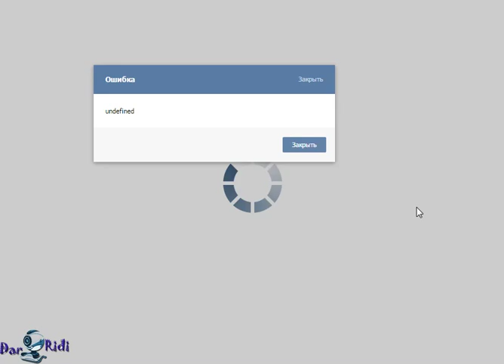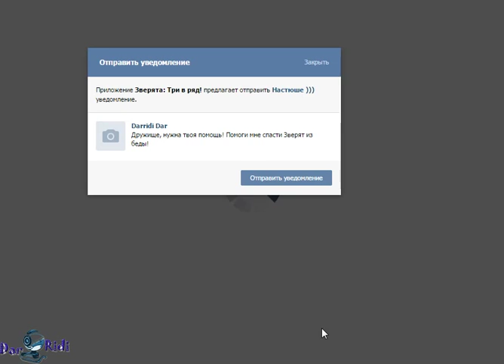игра Зверята Три в ряд приложение в контакте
игра Зверята Три в ряд приложение в контакте, обзор на игру зверята три в ряд вк, игра вк зверята три в ряд увлекательная игра которая понравится взрослым и детям